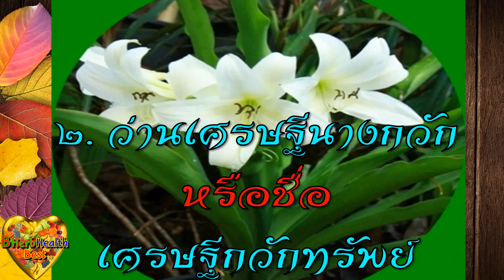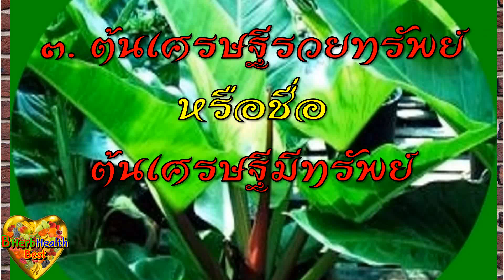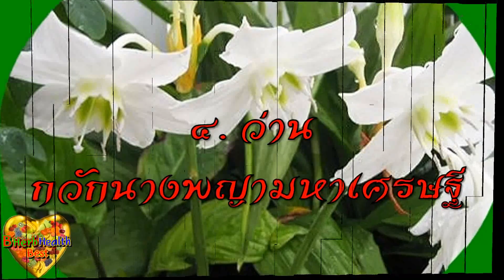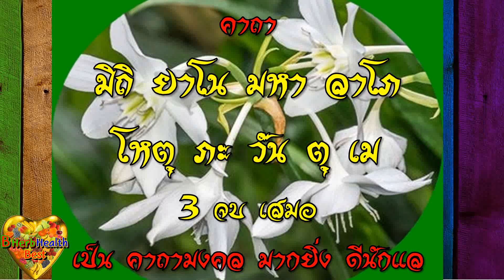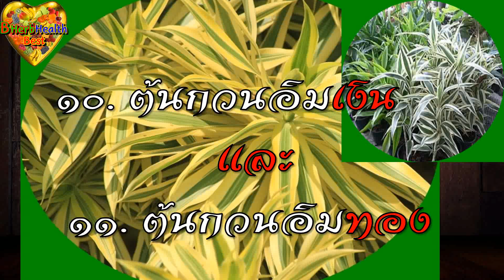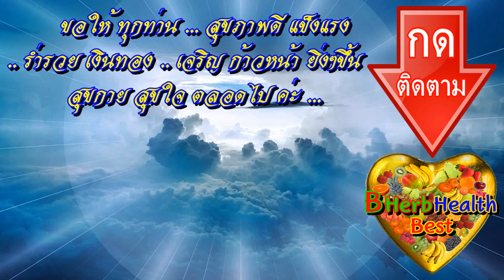รวยจัดหนัก 12 ต้นไม้มงคล ปลูกแล้วรวย เพิ่มโชคลาภ เพิ่มเงินทอง ร่ำรวย โชคดี เสริมดวง รับทรัพย์ ตลอดปี